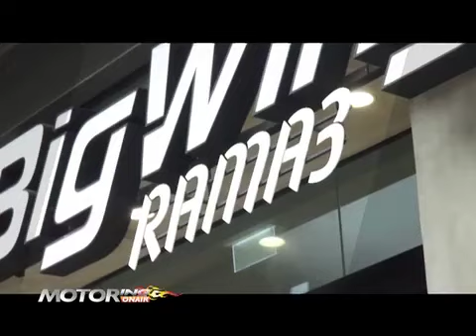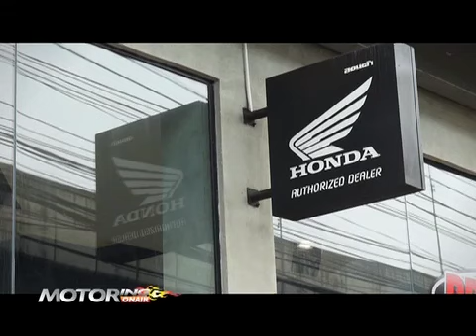b2 motoring onair 200859 honda bigwing rama3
guru motoring : honda bigwing rama3 จัดแคมเปญเด็ดในงาน big motor sale 2016 สัมภาษณ์พิเศษคุญบุญยศ บุญเกียรติเจริญ กก.ผจก.ศูนย์บริการมาตรฐาน honda bigwing พระราม 3